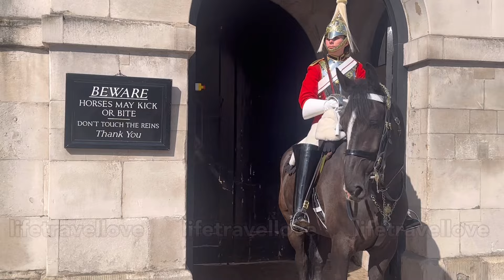Shocking, Don’t Do It!!! What did disrespectful tourist do it’s disgusting!!!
Shocking, Don’t Do It!!! What did disrespectful tourist do it’s disgusting!!! DISRESPECTFUL TOURIST PROVOKED THE KING’s guard !! DISRESPECTFUL TOURIST REFUSE TO RELEASE provoking the king’s guard!! King’s Guard has had enough .King’s guards. London, England, UK. Visit London.